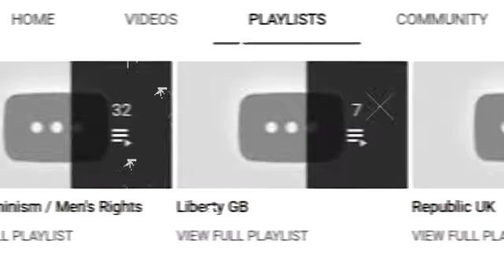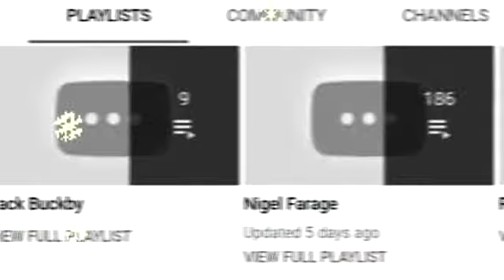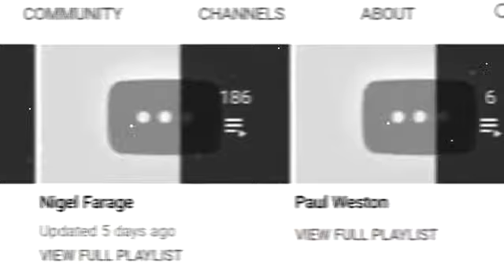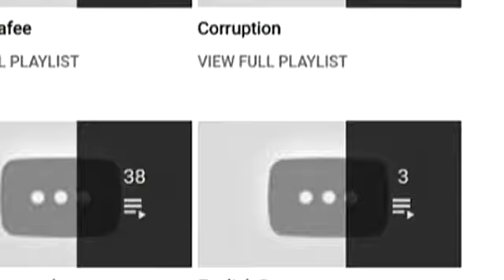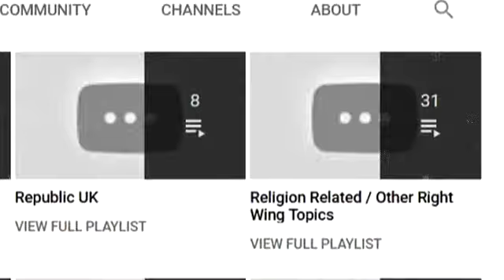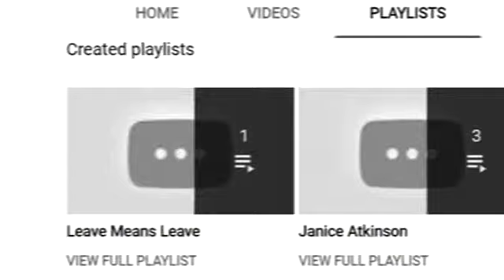Poison Snake Poem read by Nick W. Lee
To see a World in a Grain of Sand, and a Heaven in a Wild Flower.
Hold Infinity in the palm of your hand and Eternity in an hour.